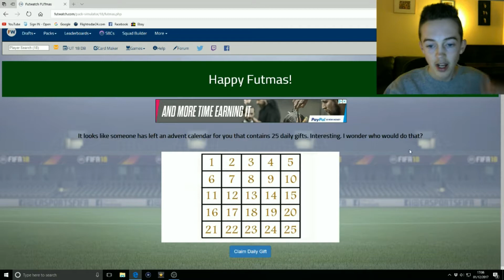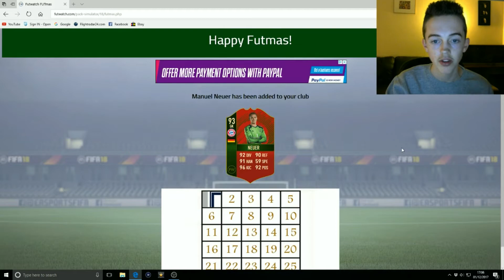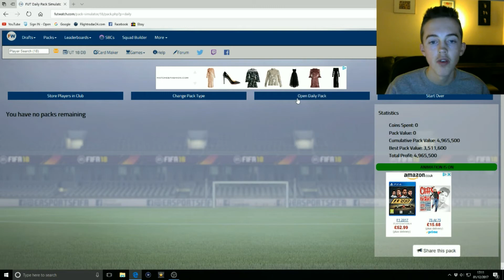ANOTHER CRACKING WORLD CUP PLAYER AND A FREE 93 NEUER!!! - FUTWATCH 18